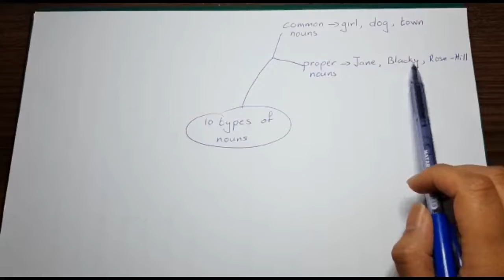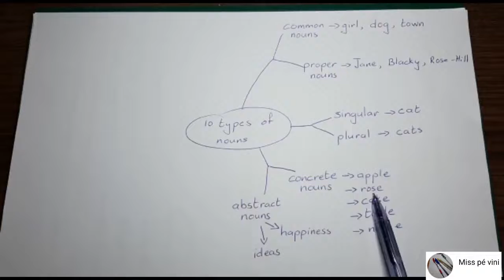Nouns (part 2) - 10 types of nouns